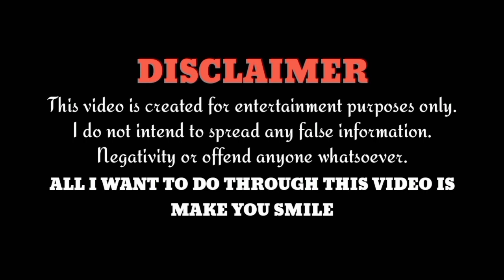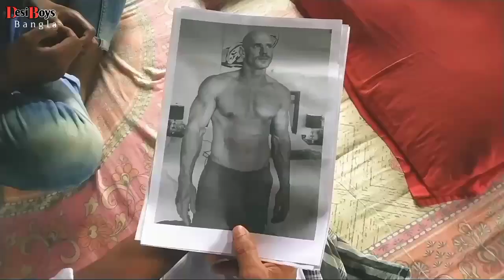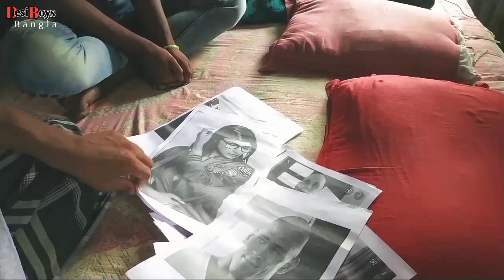Johnny Sins Fan | বাংলা ফানি ভিডিও | bangla funny video 2022 | Desi Boys Bangla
This video is created for entertainment perpose only. All I want to do though this video is make you smile.